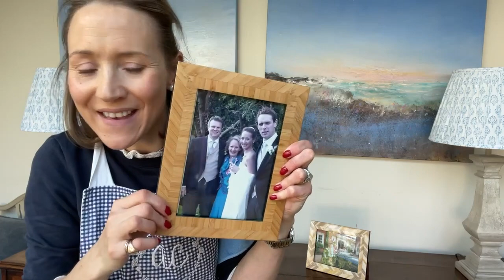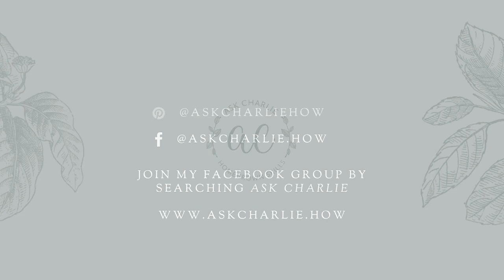Spring Clean With Me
Spring is on the way! During this week's vlog, my home was flooded by the most beautiful light. It made me want to fling the windows and doors open wide and get spring cleaning!

It is still bitterly cold, however, so instead I thought I'd make a start on the garden room rather than go full throttle. That can wait until the weather is warmer so I can let the glorious fresh spring air in without losing all of our heat!

In this week's video, I'm inviting you along with me as I blitz the garden room. As always, I start from the top down and in a clockwise, logical and methodical way - you'll see why! I find cleaning to be quite meditative, giving you space and time to be with your thoughts and clear your mind as well as your environment. It can be so good for the soul and a welcome distraction from the many stressors of the world.

If you're after the ultimate inspiration and help with cleaning organisation, check out my Cleaning Guide & Schedule, available as a digital download within my online store. It covers all of my top tips and tricks, plus daily, weekly, monthly and even annual cleaning schedules! Your household will be shipshape in no time and it'll never get on top of you again.

Do you find cleaning to be therapeutic, or is it just me?!